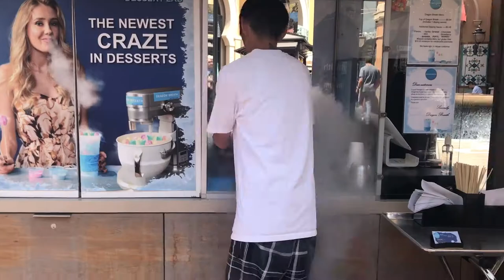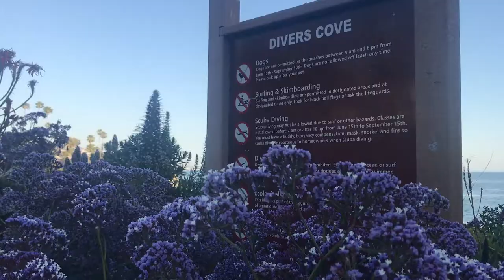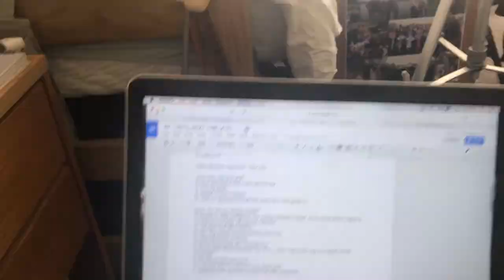april ’17 | you have to use thimbles!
The month of April contained spontaneous road trips to the beach, zany shenanigans involving laundry detergent, and wrapping up important chapters of our lives.